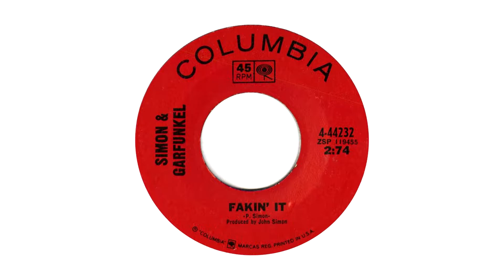Simon & Garfunkel ~ Fakin' It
Fakin' It by Simon & Garfunkel ~ from their great 1968 "Bookends" album